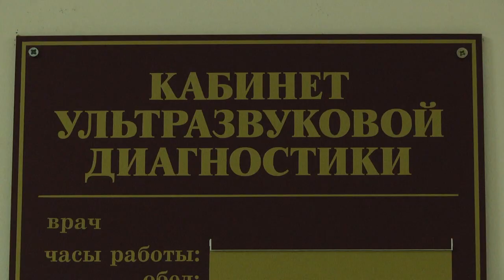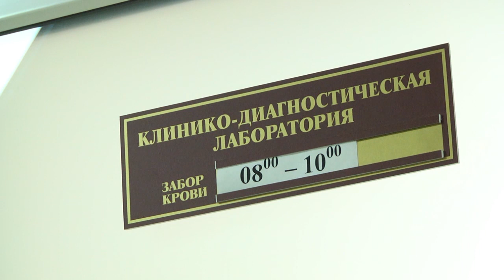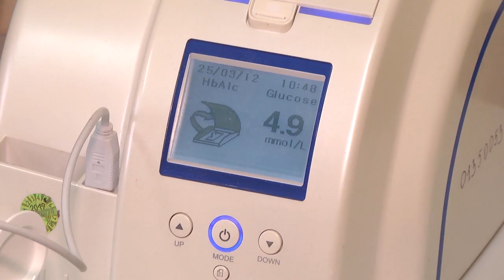2020-05-01 г.Брест. Областная Доска Почета: эндокринологический диспансер. Новости на Буг-ТВ.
Сегодня Беларусь отмечает День весны и труда. Хороший повод подвести   итоги работы. Главный из них - Брестская область признана победителем соревнования за 2019 год и  занесена на Республиканскую доску Почёта. Такого признания  регион удостоился за наилучшие результаты в выполнении показателей социально-экономического развития.
Своих лидеров в канун празднования 1 Мая назвали и на Брестчине, это предприятия и организации, учреждения культуры, образования, спорта, на областной Доске Почета сегодня люди, которые носят  высокий статус «Человек года». Но нестабильная эпидемическая ситуация изменила формат проведения церемонии награждения. В большом списке систему здравоохранения в этот раз будет представлять Брестский областной эндокринологический диспансер. Уже не один год его специалисты оказывают качественную и квалифицированную помощь гражданам со всего региона.  В его структуре и организации есть все необходимое для диагностики и лечения. Самый маленький коллектив учреждений здравоохранения области оказался по итогам 2019-го самым успешным. О буднях службы подробнее в сюжете